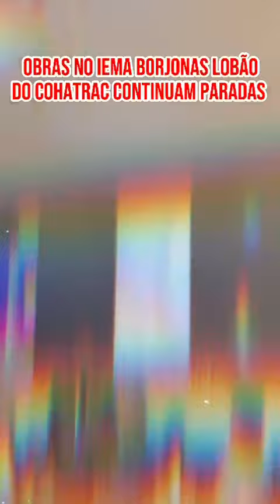Maranhão de Verdade